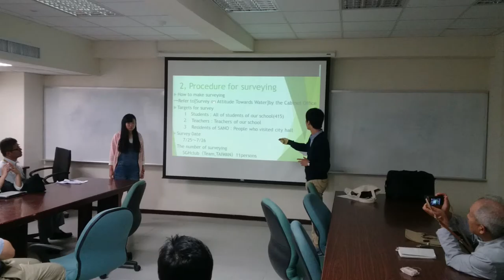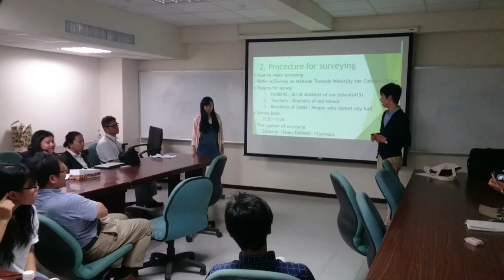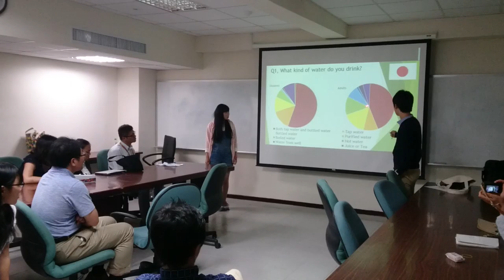20160803 佐高SGH台湾フィールドワーク 中央研究院01